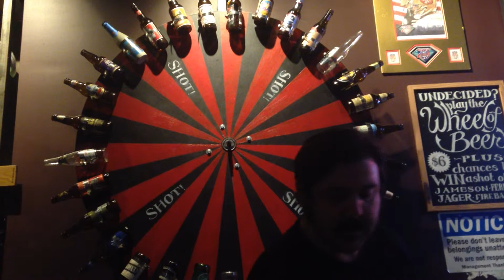Golden State Tap Room 12/12/14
The daily vid.